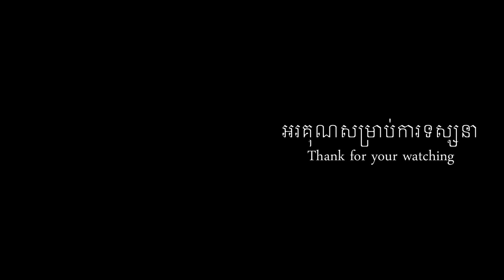អារម្មណ៍ពេលខូចចិត្ត cover by chan chhaya, អារម្មណ៍ពេលខូចចិត្ត chord, arom pel khoch jit cover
Title Song:អារម្មណ៍ពេលខូចចិត្ត
Singer: chan chhaya
មាន Lyric and Chord នៅខាងក្រោយ 👇👇👇👇👇👇👇

ខ្ញុំសូមអធ្យាស្រ័យដល់ផលិតកម្មចម្រៀង និង ម្ចាស់បទ Original song ទាំងអស់សម្រាប់ការយកវីដេអូមកចែកចាយបន្តរ បើសិនជាលោកអ្នកមិនពេញចិត្តក្នុងការបង្ហោះវីដេអូនេះសូម Comment ខាងក្រោមខ្ញុំនឹងលុបចោលភ្លាម សូមមេត្តាយោគយល់ដោយក្ដីអនុគ្រោះ។

Lyric Song and Chord Song:
Intro: C /C
       ​​C                Em             Am                     Em
I. អារម្មណ៍ពេលនៅក្បែអូន​ ដឹងទេបងរីករាយ អារម្មណ៍នៅក្បែរឆោមឆាយ ដឹងទេបងកក់ក្តៅ
     F            Fm               G  /C  G/
ស្នេហ៍ស្មោះឲ្យអូន​.. មិនដែលនឹងគិតថាចង់បែក ហូ ហូៗ
II. ដឹងទេពេលអូនចេញទៅ បេះដូងបងឈឺចាប់ ព្រោះតែរូបអូនមិនប្រាប់ ឲ្យបានត្រៀមបាត់ស្រី
     F          Fm           G
ហួសចិត្តនឹងស្តី ព្រោះតែអ្វីៗ លែងដូចមុន...
R1. បើដឹងមានថ្ងៃនេះ បង...​ មិនចង់ស្គាល់អូនឡើយ ហេតុអ្វីទៅអូនអើយ បោកចិត្តបងឲ្យវង្វេង
          F                Fm                Dm               G
ស្រលាញ់ស្នើរជីវិត ស្រលាញ់អូនខ្លាំងពេក យកស្នេហ៍បងជាល្បែង កំដរចិត្តស្រីឬយ៉ាងណា
R2. បើដឹងស្នេហ៍បែបនេះ បង... មិនចង់ជួបទៀតទេ ស្នេហ៍ខ្ញុំអីខុសគេ ឲ្យខ្ញុំត្រូវរស់ម្នាក់ឯង
             F              Fm              /Dm           G/          C
អរគុណដែលស្គាល់អូន ឲ្យបងឈឺក្រៃលែង ឈឺចាប់ហួសនឹងថ្លែង ក្រោយពេលអូន​ចាកចេញទៅ...

Goto: II,R1,R2 ហូ ហូៗ ក្តីស្នេហា ក្តីស្នេហា បងមិនដែលគិត មិនដែលគិតថាបាត់អូន អូ ហូៗ​ R1,R2